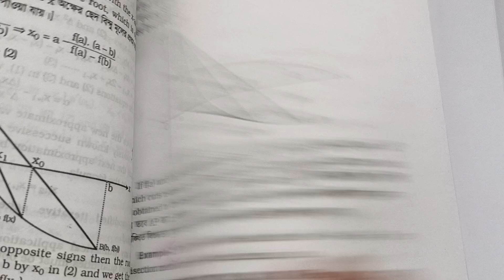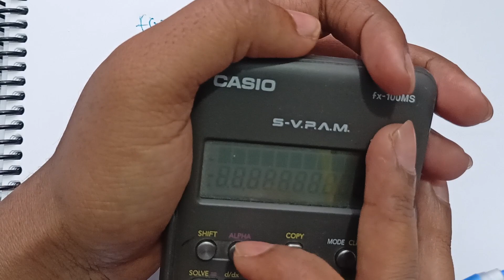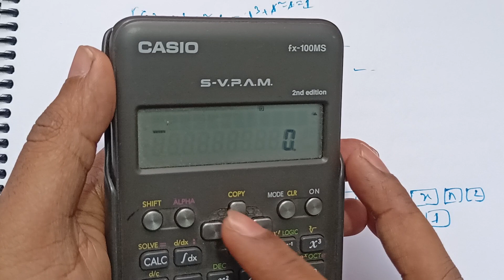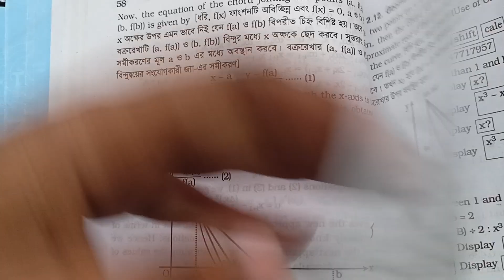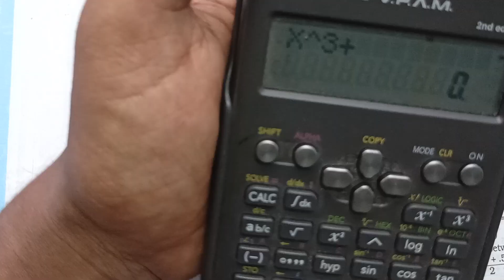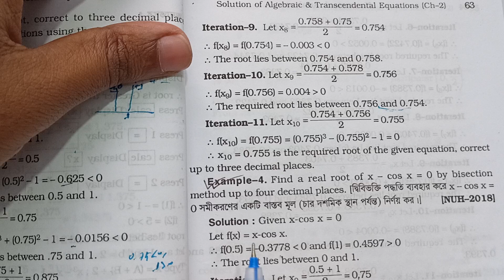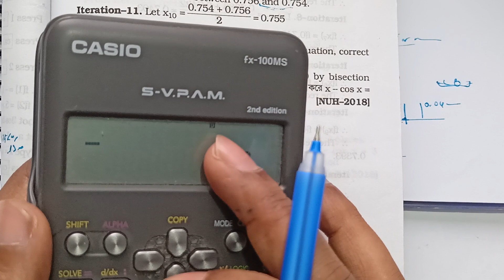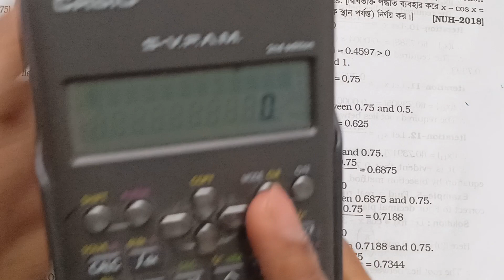Numerical Analysis chapter 2 (ক্যালকুলেটর এর ব্যবহার) lecture 3 paid class : 01767351308 🌻